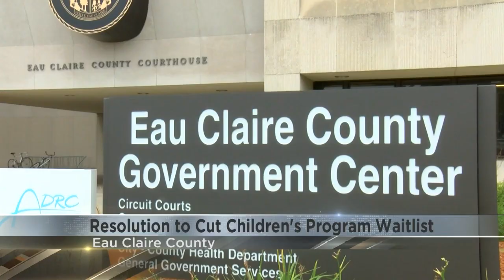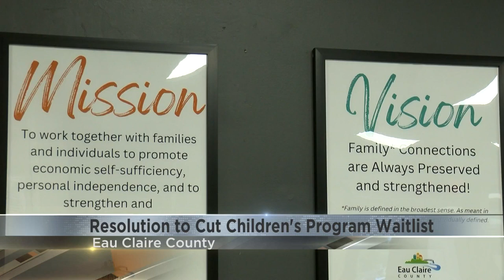Proposed resolution could alleviate nearly year-long waitlist for children's DHS program